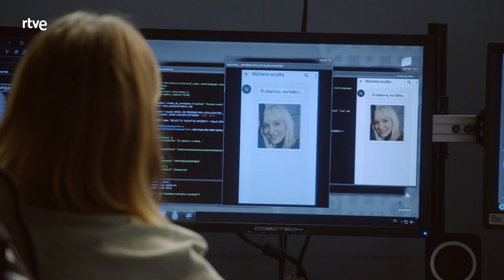Servir y Proteger: ¿Cómo ha llegado Falcon hasta Hanna? Capítulo1280 | RTVE Series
¿Cómo ha llegado Falcon hasta Hanna?